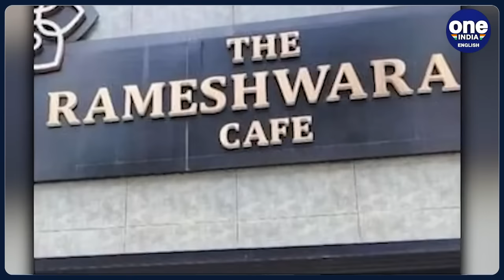Bengaluru Rameshwaram Cafe Blast: New picture reveals prime suspect without hat, mask | Oneindia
More pictures of the Bengaluru Cafe blast suspect have surfaced, showing him travelling on a bus. The explosion, which took place on March 1 at Rameshwaram Cafe in Brookfield in East Bengaluru, left at least 10 people injured. One of the pictures also showed the suspect without a hat or a mask. Some reports claim that the suspect’s baseball cap has also been recovered by the National Investigation Agency (NIA). A source said that it seems that the Bangalore suspect changed his clothes after the blast.